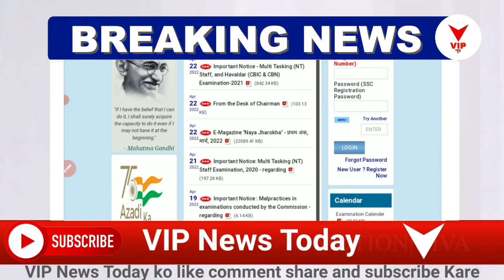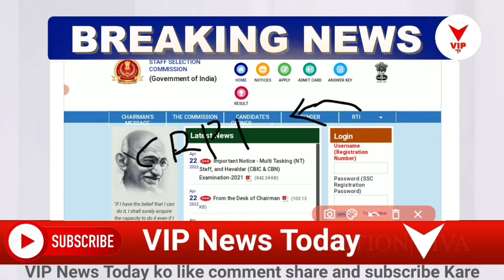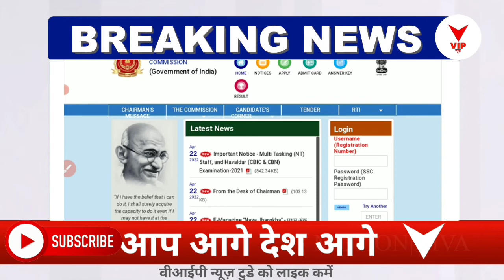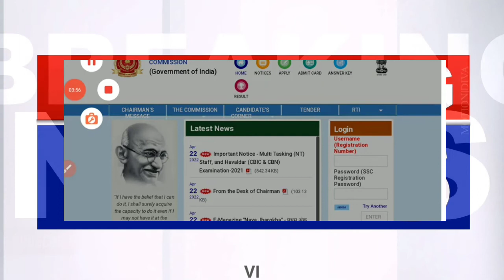26 मई SSC GD physical date 2022 | VIP News Today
26 मई SSC GD physical date 2022 | VIP News Today

Phonepe
Google Pay
Paytm

Reporter- A.K.Siddharth

पूरे देश में VIP पार्टी को मजबूत करना है Thanks 🙏